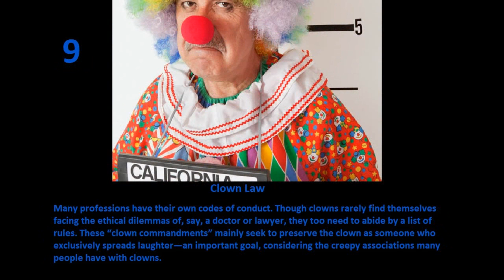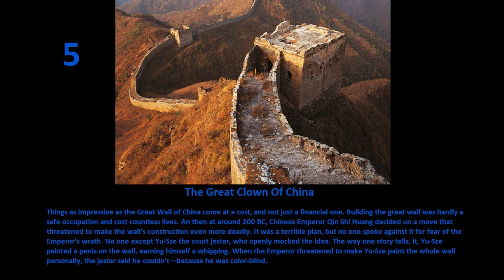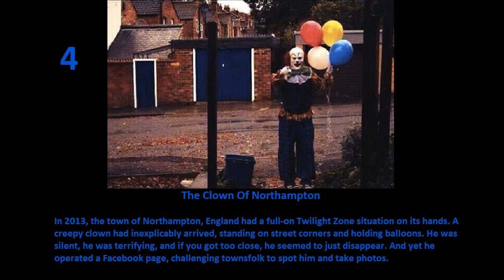Top 10 Bizarre Facts About Clowns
Scared of clowns? Maybe you should be. Their faces look like corruptions of the concept of humanity. And any supposed clown you see might just be a knife-wielding psycho playing on your fear.But thousands of clowns meanwhile are just honest performers, carrying on a comedy tradition that goes back millennia.
This is the video about Top 10 Bizarre Facts About Clowns, we also have another stuff in our channel! =)